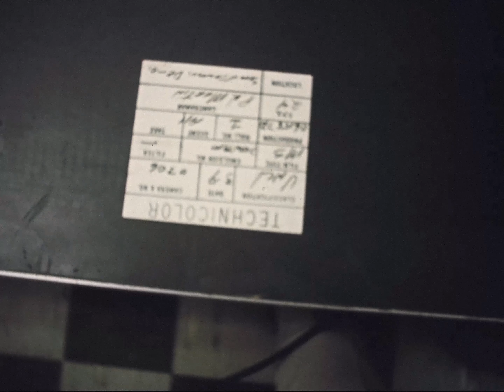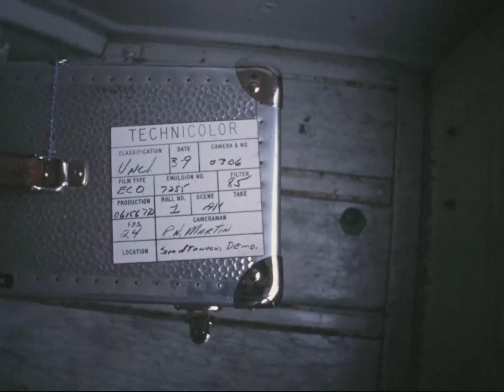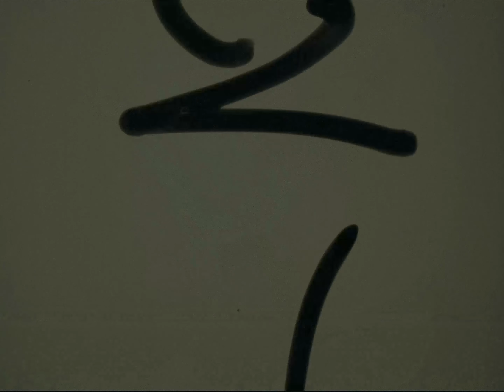Gemini 8 Launch Preparation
Gemini 8 (officially Gemini VIII)[2] was the sixth crewed spaceflight in NASA's Gemini program, launched March 16, 1966. It was the twelfth crewed American flight and the twenty-second crewed spaceflight of all time [including two X-15 flights higher than the Kármán Line at 100 kilometers (54 nautical miles; 62 miles; 328,084 feet)]. The mission conducted the first docking of two spacecraft in orbit, but suffered the first critical in-space system failure of a U.S. spacecraft which threatened the lives of the astronauts and required an immediate abort of the mission. The crew was returned to Earth safely.

Command pilot Neil Armstrong's flight marked the second time a U.S. civilian flew into space (Joe Walker became the first on X-15 Flight 90), and the first time a U.S. civilian flew into orbit. Armstrong had resigned his commission in the United States Naval Reserve in 1960.